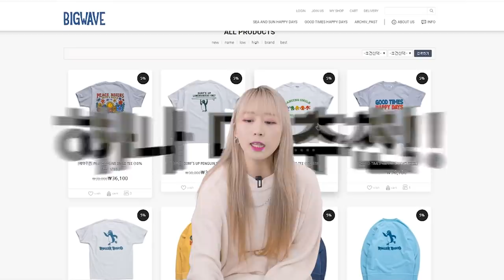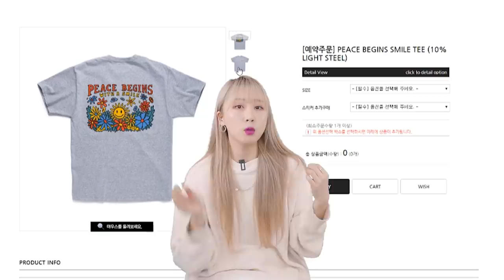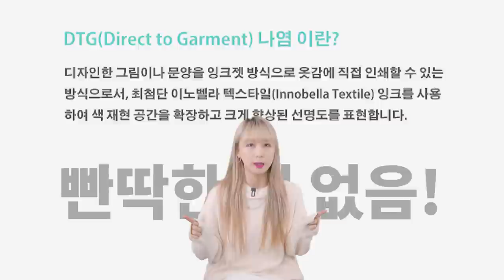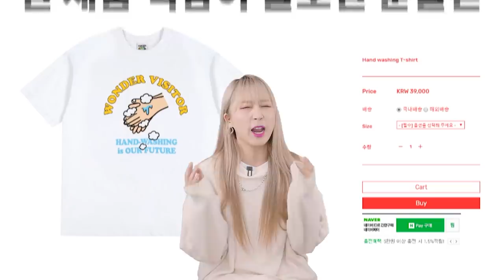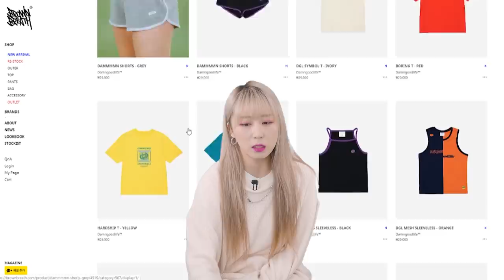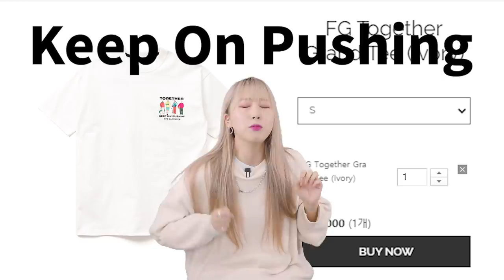존예 남자 프린팅 반팔티 추천 (feat.나만 알고 싶은 브랜드) | 패션꿀팁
오늘은 조금 다른 느낌의 영상일텐데요!

오늘은 키치한 감성의 갬성 프린팅 티셔츠를 준비 해 봤습니다!

많은 해외 힙합 아티스들, 패셔니스타들의 힙함은 키치한 감성도 많이 보이더라구요!
그래서 우리 구독자 여러분들께도 제가 찾은 국내 도메스틱 브랜드의 키치한 프린팅 티셔츠들을 소개시켜드려요!

(1) 빅웨이브컬렉티브 - Dancing Smile Tee (제품지원)

(2) 미스터 차일드 - Back Logo T(Mint) (제품지원)

(3) 원더비지터 - 2020 Signature T-shirt (White) (제품지원)

(4) 댐굿라이프 - Broken Bar T(Ivory) (제품지원)